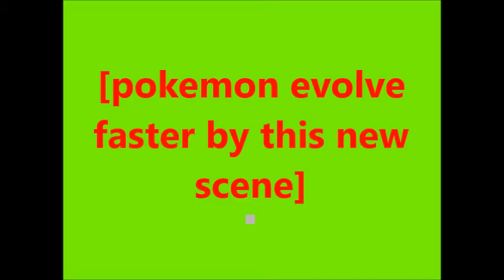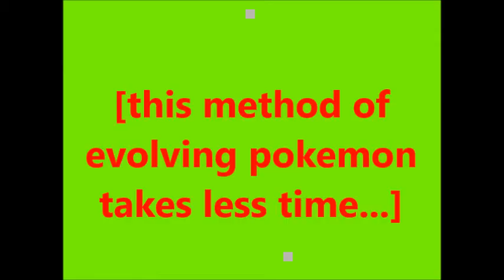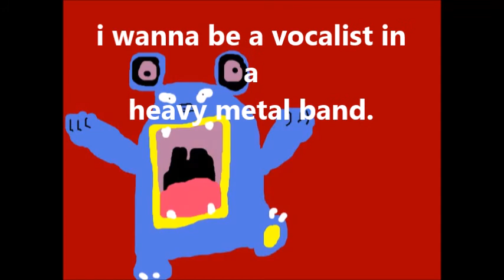POKEMON MIDDLEAGED ORRE 9 THE MT BATTLE CHALLENGE SEGMENT I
i head for mt battle where i challenge vander and his fellow captains to discover what happened to michael.